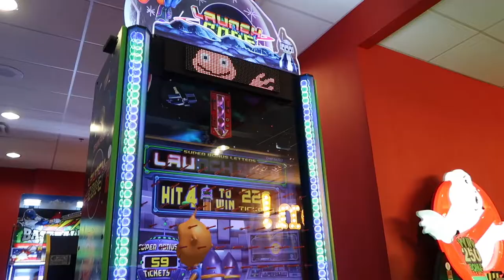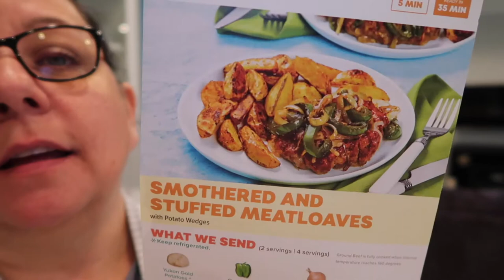Meals with Marvin and Lisa | Our Gray House Vlogs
📷 Equipment used:
Iphone 6+